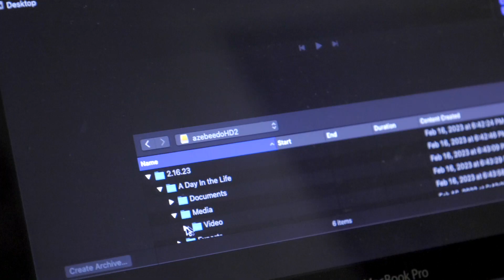Life Update!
Thanks again for watching, remember Jesus loves you & were created with a purpose. you were created to create! Love you guys, see you for the next one.